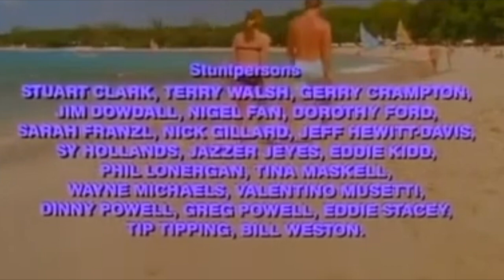BULLSEYE - 1990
In an ideal world this film would have been banned by the BBFC for its dreadful script and the fact its got Winner directing it, but sadly that didn't happen.
So, we are left with a film that struggles to get anything right. Luckily our British stunt professionals are on hand to try and lift the spirits of this particular cinema goer.
ROY ALON and his team do the very best they can with what they are given. lets take a look